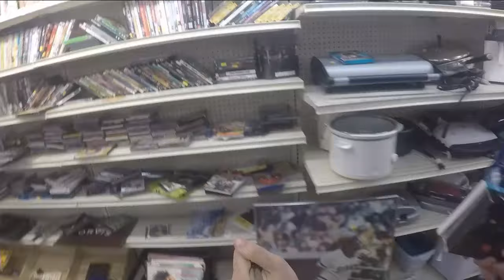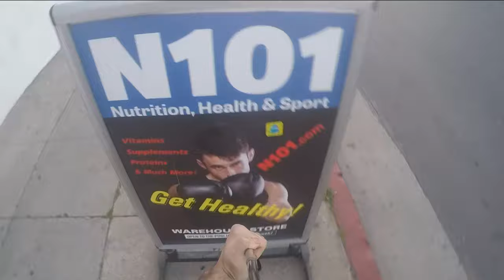Ice Poseidon looking for homeless clothes [VOD: 28-03-2017]